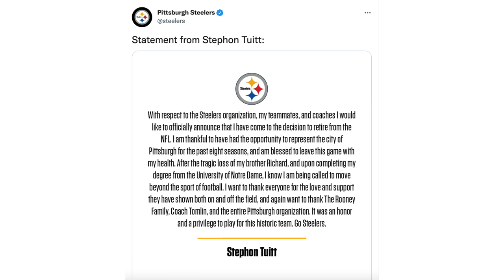Pittsburgh Steelers DL Stephon Tuitt announces retirement from the NFL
Reaction to Pittsburgh Steelers DL Stephon Tuitt retiring from the NFL. Follow on twitch

Stephon Tuitt retire Pittsburgh Steelers